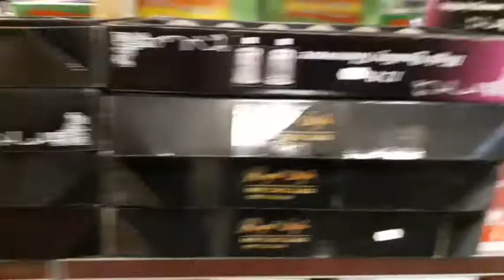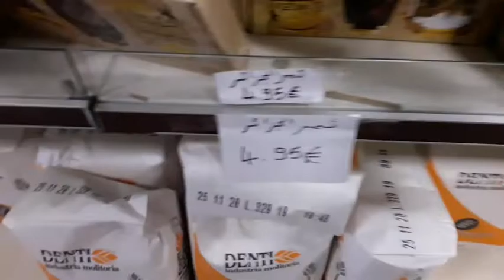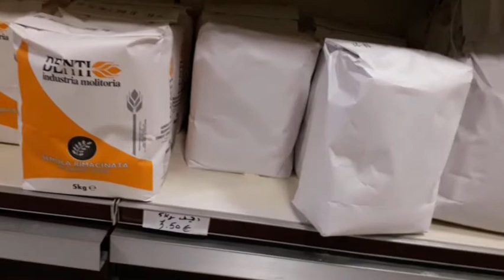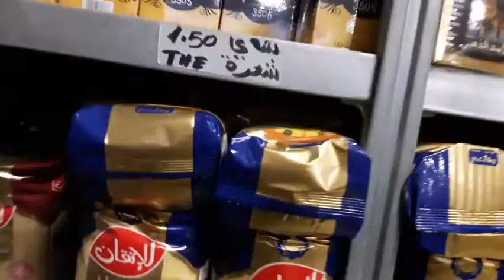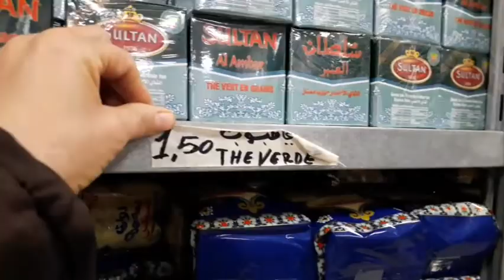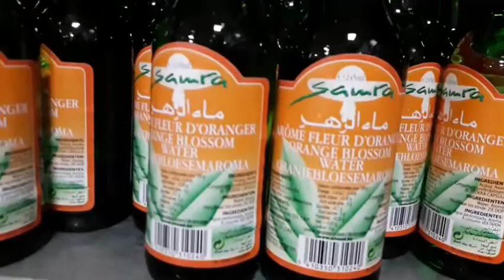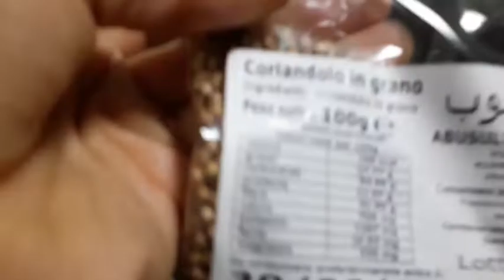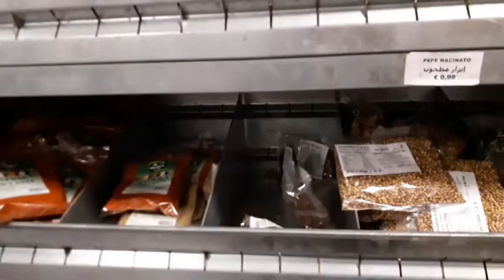Giro in negozio marocchino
👍👍🔔🔔Via Pacinotti 6 Sasauolo ( MO)